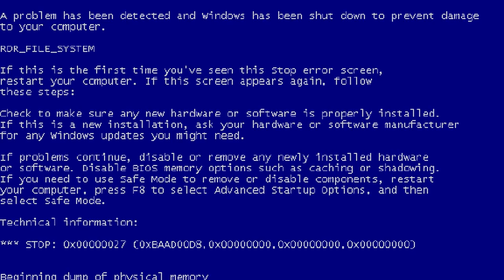Zimiau Plays - Soulbringer - [P8]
Bishop Mortan will finally get a well deserved kick in the balls from our iron boots.
That's what happens to you when you steal the soul of a noble girl.

I don't care what secret and ancient porn collection he's trying to hide, but that not a good enough reason to kill all your students.

Oh, do you think the bad news stop here? Oh no, no no no. You are wrong my friend, our quest is just beginning.

If you want to help me out, good for you, I appreciate your intention.
Peace.

Fragile Dreams: Farewell Ruins of the Moon - Track #27